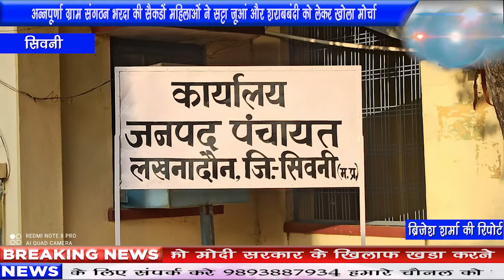अन्नपूर्णा ग्राम संगठन भरदा की सैकड़ों महिलाओं ने सट्टा जूआं और शराबबंदी को लेकर खोला मोर्चा